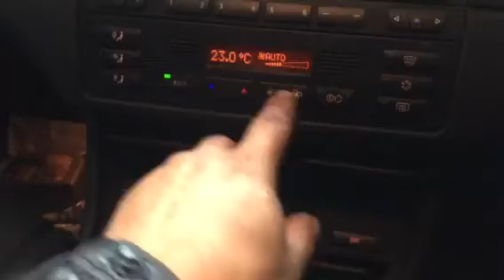Разборка BMW 3 E46 2.5 256S5 (VIN: WBAEN32060PB90626) 75786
Разобран BMW 3 E46
Основные характеристики.
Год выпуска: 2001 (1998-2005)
VIN: WBAEN32060PB90626
Кузов: Универсал
Объём двигателя: 2.5
Тип топлива: Бензин
Маркировка / Код двигателя: 256S5
Коробка передач: МКПП 5 ст.
Автомобиль из: Англия

О компании.

Официальные представительства (филиалы-магазины):
- Республика Беларусь:

- Казахстан:
Астана, Нур-Султан.

Для наших покупателей:
- бесплатная доставка;

Режим работы колл-центра:
08:30 – 20:00 – ежедневно